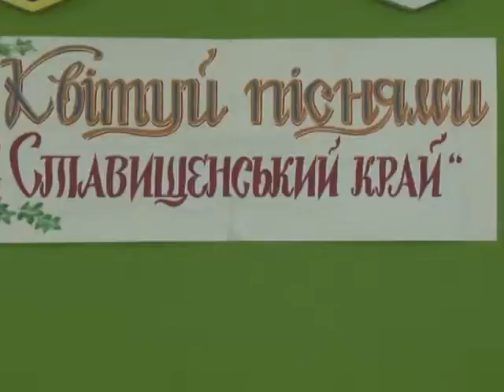ФЕСТИВАЛЬ УКРАЇНСЬКОЇ ПІСНІ